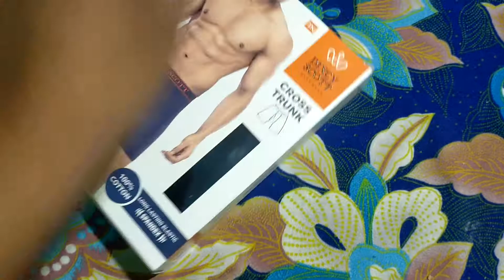Dixcy Scout Underwear Price in India ??? | Best Underwear | UNDERGARMENTS Review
In this video We are doing the Price Review of Dixcy Scout Underwear.

If you are New to the Channel then Please
             to
    Price Review

👉🏼If you like the Video then Please HIT like Button.